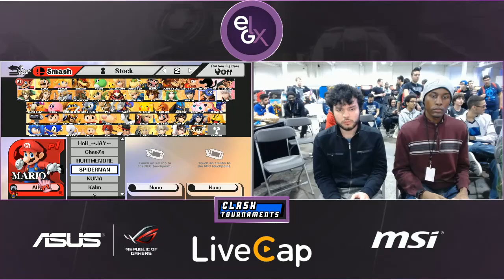EGLX - Ally (Mario) vs San (Ike) - Smash 4 Wii U